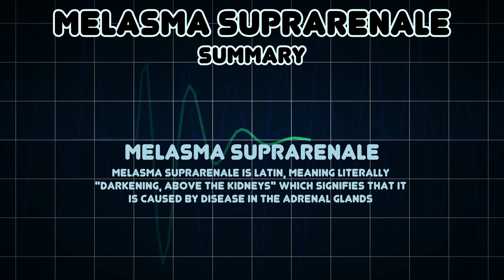Melasma suprarenale (Medical Symptom)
Possible causes of Melasma suprarenale (Medical Symptom)

Melasma suprarenale is Latin, meaning literally "darkening, above the kidneys" which signifies that it is caused by disease in the adrenal glands